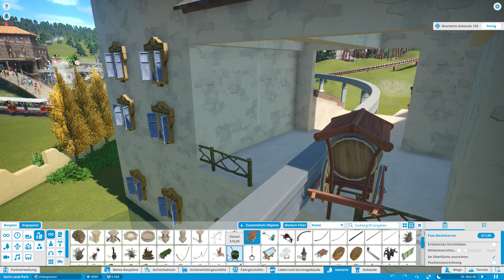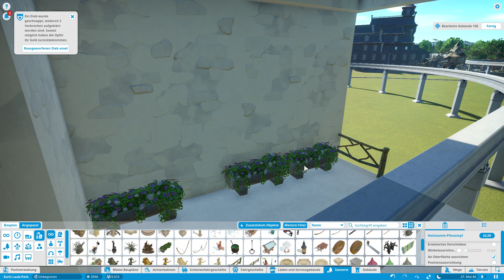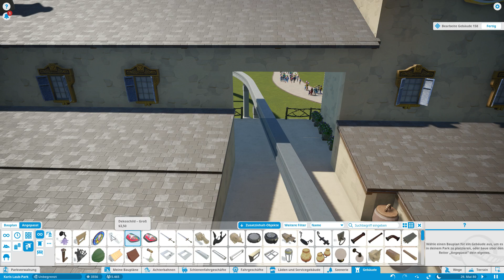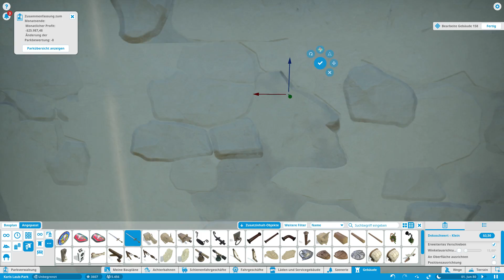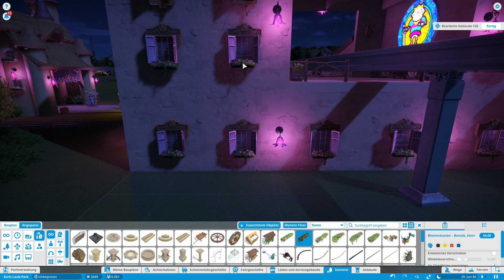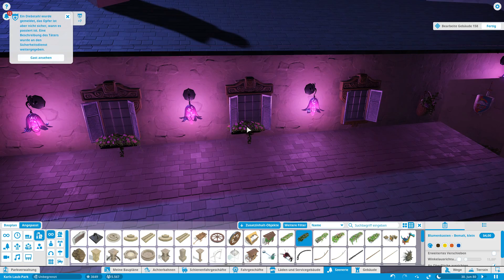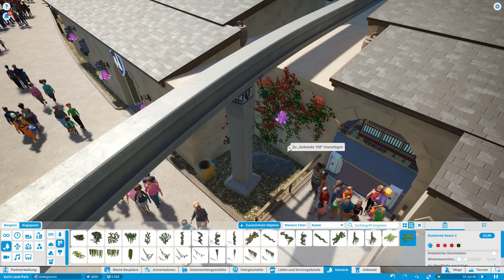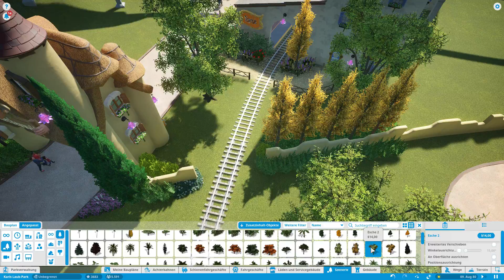Planet Coaster [Sandbox] - weiter geht's im Märchenpark #278 - Deutsch/German